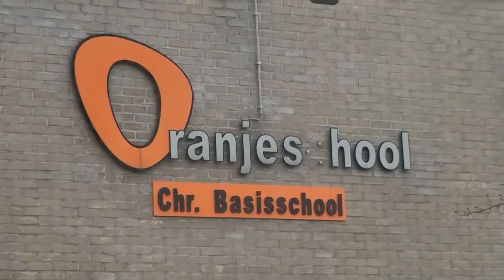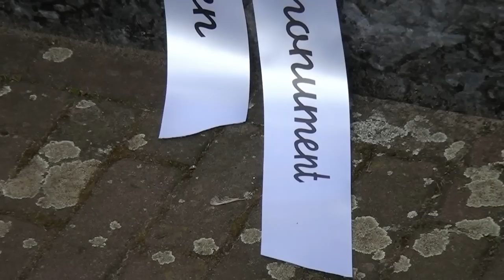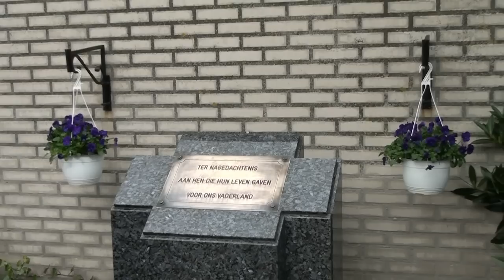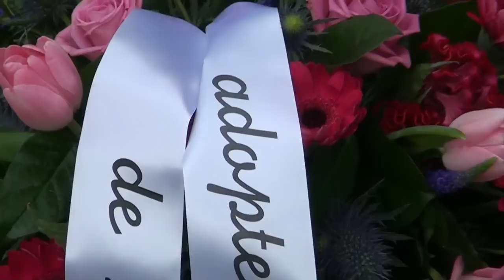Adoptie monument Wezep 17 april 2013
Adoptie overdracht monument Wezep